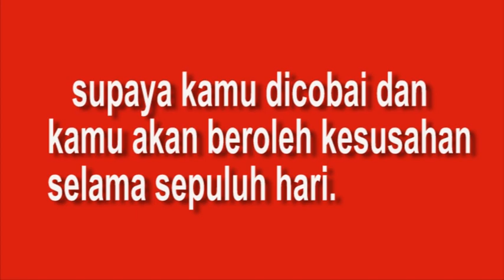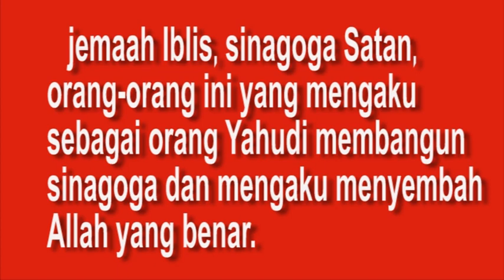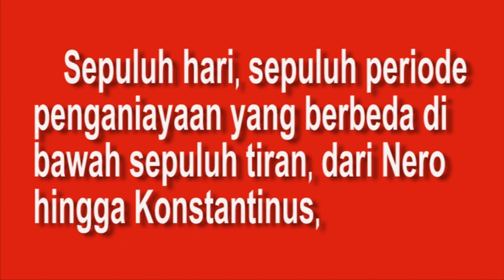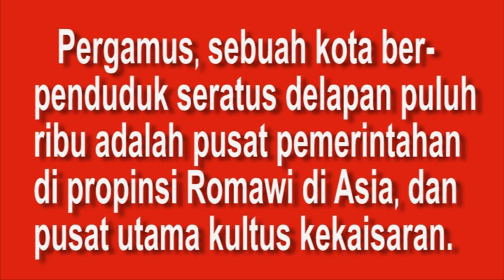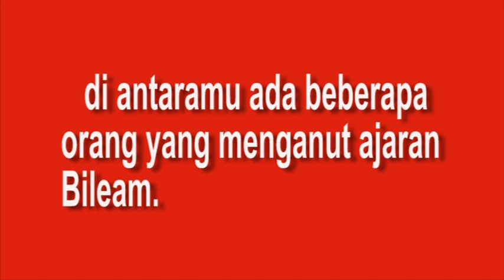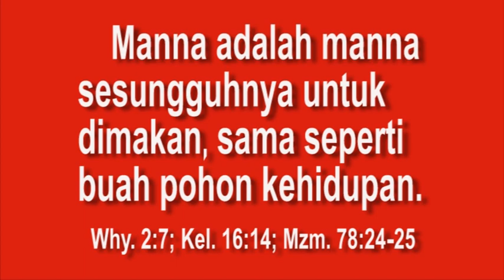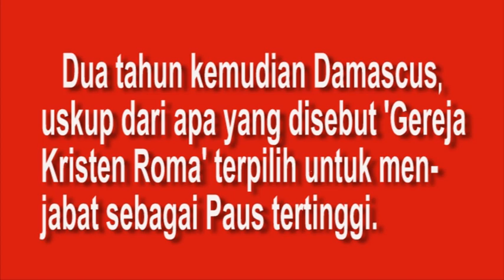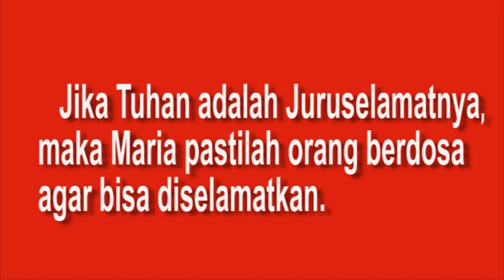6. "Ratu Surga" & Gereja Roma Katolik ( Yer. 4:22-27; Why. 2:14 )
GBI  FULL GOSPEL
Pendeta Paul Jung.

No. Rekening BCA: 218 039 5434 an. GBI Full Gospel (Sentra Niaga)

Senin jam  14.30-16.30 :  Uraian Wahyu
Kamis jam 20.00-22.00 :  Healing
bersama Pdt. Paul Jung dan Ps. Mi Ran Jung.

lewat zoom meeting

Hubungi:
Pdt. Jung (WA. 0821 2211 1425)